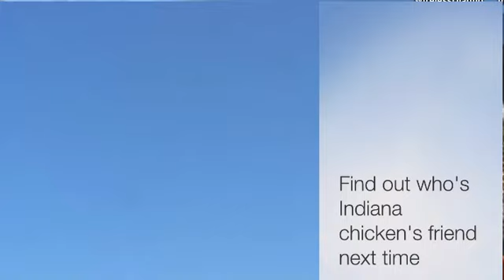indiana chiken episode 1 the ball of doom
dec